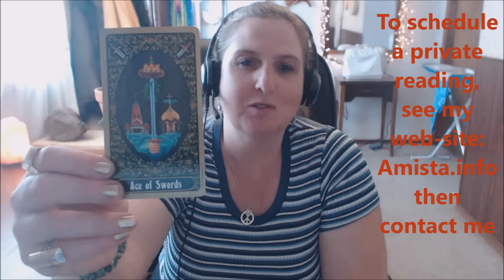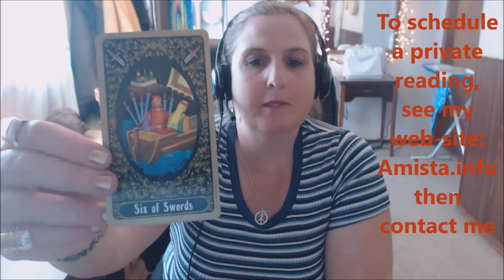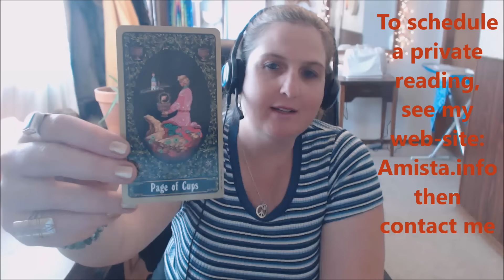Scorpio Tarot Forecast March 28 Thru April 3, 2016